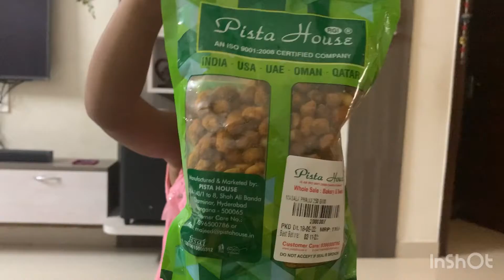Memu pista house lo konna konni items 😋😋Colourful biscuits 🍪 cakes milkshakes Dhanvi&charvi 🥰